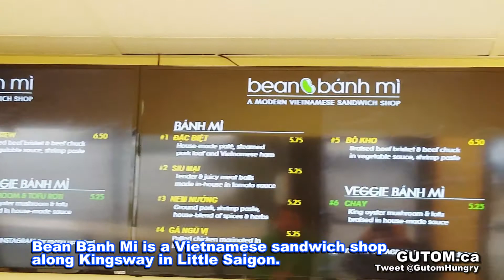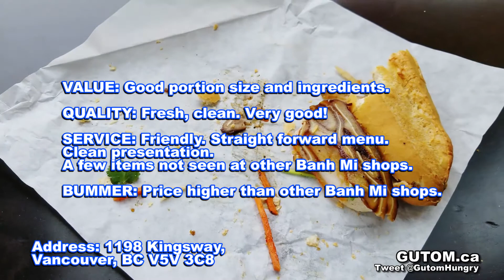BEAN BANH MI MODERN VIETNAMESE SANDWICH SHOP | Vancouver Food Reviews - Gutom.ca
*NEW business as of June 2018*

Bean Banh Mi Modern Vietnamese Sandwich Shop is a Vietnamese sandwich shop along Kingsway in Little Saigon.

This is a NEW banh mi business in Vancouver. At the time of this video, they have been open for about 1 week.

"Bean" means success in Vietnamese. The owner is named Bean.

#1 Special Tri-Meat Classic Deli Meats

#5 Beef Stew

VALUE: Good portion size and ingredients.

QUALITY: Fresh, clean. Very good!

SERVICE: Friendly. Straight forward menu. Clean presentation.

BUMMER: More expensive than other Banh Mi shops.

A few menu items not seen at other Banh Mi shops such as the Beef Stew, Meat Balls Banh Mi, and Five-Spice Chicken. Worth repeat visits to try each sandwich.